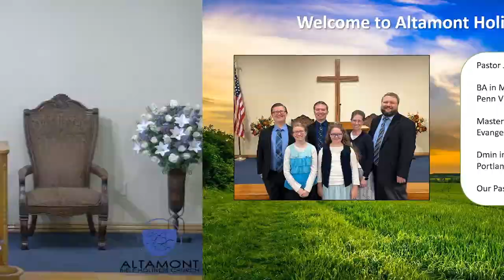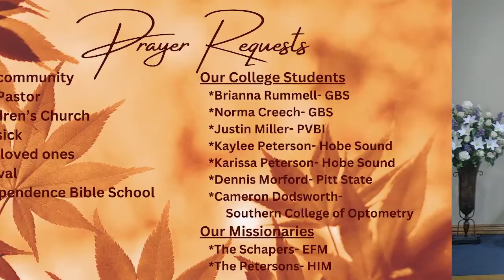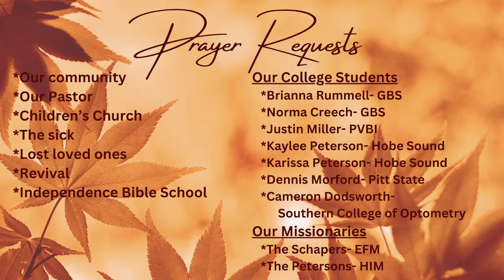4/14/24 Sunday Morning Worship Service with Pastor Jeremy Morford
Title: The Blessings of Putting God's Kingdom First Part 2
Passage: Matthew 6:33, 5:14-15